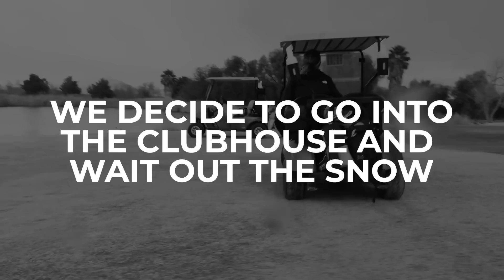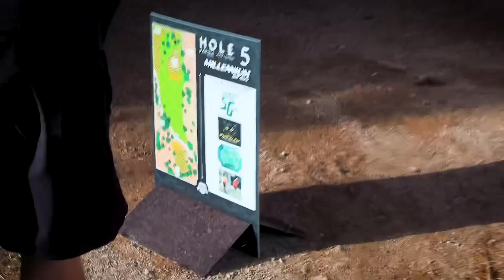This California kid can throw FARRRR - Practice Round with Jacob CUPCAKE Courtis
Jacob has been playing in PDGA sanctioned events since 2013 when he was 10 years old. Now he is making his life long dream of touring and playing disc golf a reality. He has taught himself to achieve incredible distance and looks to make a name for himself on the Disc Golf Pro Tour.